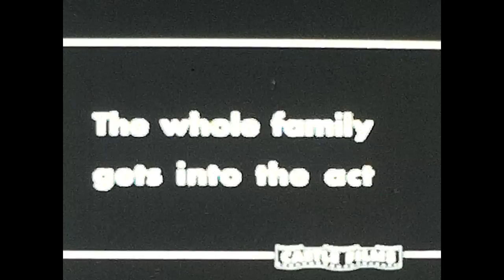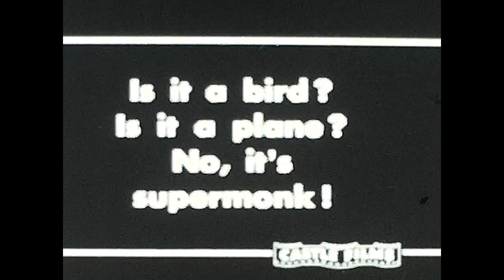1951 - Castle Films - Circus at the Zoo